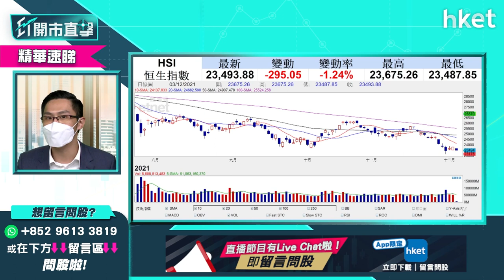【ET開市直擊】（精華）滴滴於紐交所退市轉港股上市 前景點睇？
滴滴出行今早在官方微博表示，即日起會起動在紐約證券交易所退市工作，並啟動在香港上市的準備工作。外電引消息指，公司考慮明年3月在香港遞交上市申請。究竟滴滴出行來港上市的前景如何，又會如何影響科技股板塊?中薇證券研究部董事黃偉豪（Ravi）為你分析，立即收看／收聽。

Time code
00:00 - 港股今日焦點速覽
00:55 - 美股外圍市況速覽+港股ADR表現
02:49 - 亞太股市早段市況速報
03:31 - 美股已消化Omicron、加息憂慮？
05:11 - 12月多投資者「收爐」　美股未來較波動
08:00 - 加快收息非新衝擊 短綫留意疫情
08:12 - 病毒愈變種影響愈低？想趁低吸納宜再等
09:54 - 觀眾問股：12月可以提早「收爐」？
11:10 - 港股上日市況速覽+北水盤路
12:01 - 港股反彈上望24500、24800點　不建議此刻清倉
14:15 - 港股大跌機率不多　中長綫部署可慢慢入貨
14:48 - 阿里巴巴（09988）復甦路艱難　不明朗因素太多不宜吸納
17:32 - 觀眾問股：阿里巴巴（09988）120元多牛證有何啟示？134元有貨短綫點睇？
19:07 - 觀眾問股：阿里巴巴（09988）vs 快手(01024) 哪隻較差？
20:41 - 觀眾問股：騰訊（00700）、港交所（00388）想長綫投資現可開始儲貨？
22:57 - 加息步伐加快　銀行股可考慮？
25:16 - 中長綫可留意中銀香港（02388）
26:08 - 港股開市前市況速報
27:41 - ET個股推介 - 中國建築（03311）
28:35 - 港鐵（00066）「甩門」意外對股價影響幾大？
32:00 - 觀眾問股：港鐵（00066）「甩門」會影響派息？仍可憧憬通關利好？
33:52 - 觀眾問股：思摩爾（06969）可買入？支持位、阻力位在哪？
36:16 - 觀眾問股：網易（09999）182元買入如何部署？
38:15 - 滴滴於紐交所退市轉港股上市 前景點睇？
40:13 - 滴滴來港上市對科技股有影響？
41:20 - 觀眾問股：中概股退市對港股利好？
43:00 - 觀眾問股：聯想（00992）7.8元買入可上望8.5元？
44:44 - 觀眾問股：NVIDIA（美：）收購Arm不成未算壊事？現價位要小心？
47:05 - 觀眾問股：大全新能源（美：DQ）甚麼價位可買入？
48:51 - 新股雍禾醫療 （新上市編號：02279）最有話題最吸引　可短綫操作不宜太進取
51:03 - 傳中港聖誕有「小通關」　通關股中綫樂觀
52:40 - 留意通關亦有機會影響本地消費
53:50 - 觀眾問股：長城汽車（02333）現為雙底形態？
55:10 - 觀眾問股：新秀麗（01910）可趁Omicron吸納「喼神」？
56:27 - 觀眾問股：匯控（00005）可趁加息炒上60元？
57:34 - 觀眾問股：小鵬汽車（09868）大跌原因？甚麼價位可再入？
58:57 - 觀眾問股：健康碼點睇？有沒有健康碼受惠股？
59:40 - 恒指早段市況速覽
1:01:34 - 財經日誌提提你